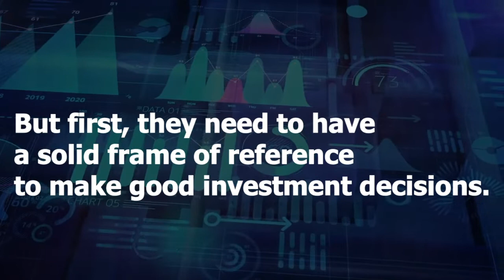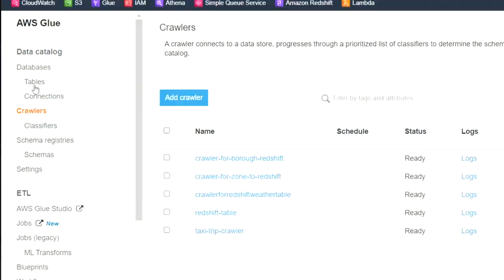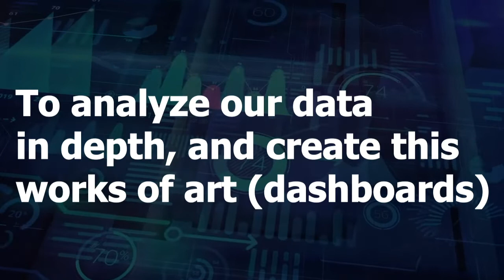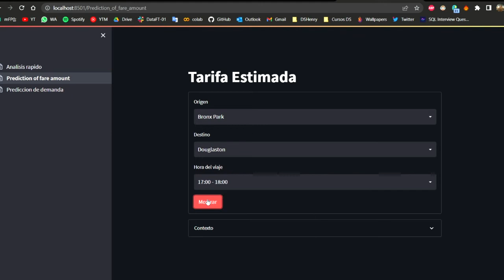New York Taxi Trips: from ETL pipeline to Analytics and Machine Learning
This is the final project of the HENRY's bootcamp that our team developed working with the agile methodology in one month. We used the oficial data from the TLC (taxi and limosine comision of NY) .